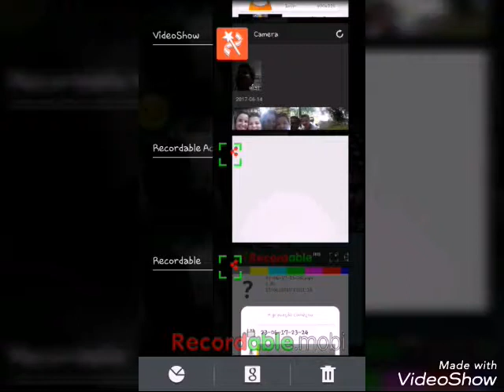Mostrando efeitos do mega photo